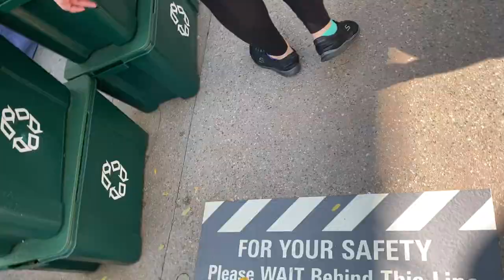Disney California Adventure Meet And Greets 2021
Hey everyone in today videos we meet characters at Disney California adventure park and it was definitely magical seeing all of them, like big al  some are even rare ones we haven’t seen in so long and some are definitely our faves and we missed them all so come along with us on this amazing adventure and see who we met.

TIMECODES
0:00 INTRO
0:20 MEET AND GREET WITH Dopey
0:55 MEET AND GREET WITH EDNA AND MR INCREDIBLE
1:41 MEET AND GREET WITH BIG AL
3:07 MEET AND GREET WITH LT. JUDY HOOPS
3:54 MEET AND GREET WITH MATER
4:02 MEET AND GREET WITH HORACE HORSECOLLAR
6:20 MEET AND GREET WITH PLUTO